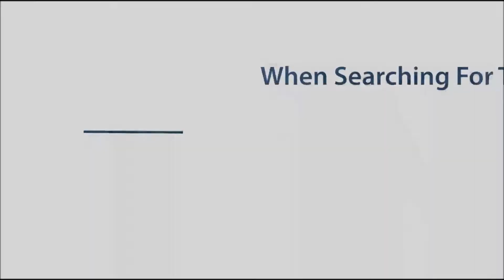Tree Services Stump Removal | St. Thomas, Ontario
Stumps 'R' Us was established in 1990 by Joe Winchester. Located in St. Thomas, Ontario, Stumps 'R' Us works from Windsor - Toronto, Sarnia - Simcoe, St. Thomas - Stratford and surrounding areas. Contact Joe today for a free estimate and consultation.

Tree Services Stump Removal | St. Thomas, Ontario |  SkyVault Video | My Better Buffalo